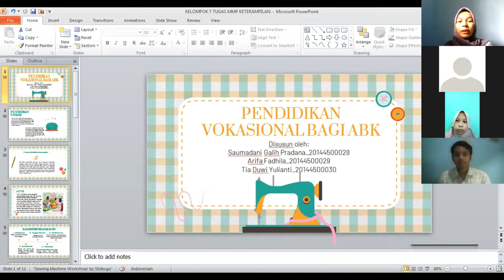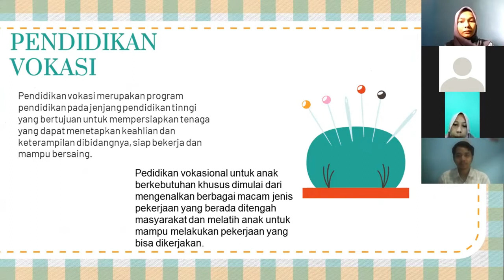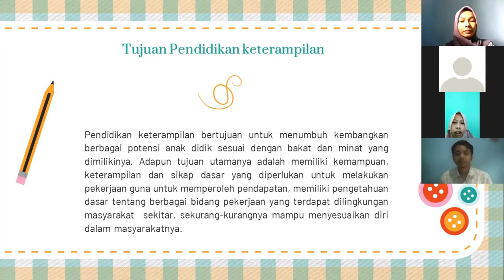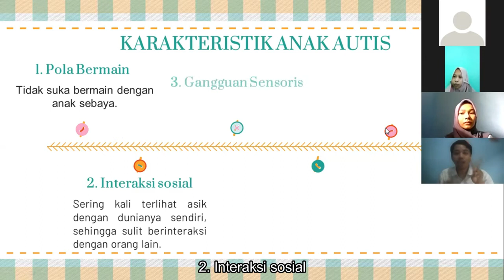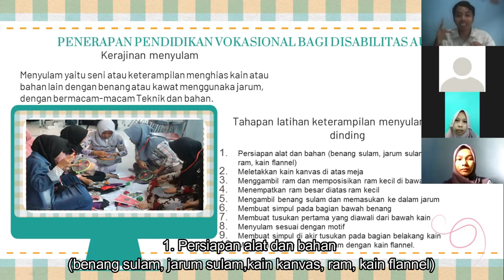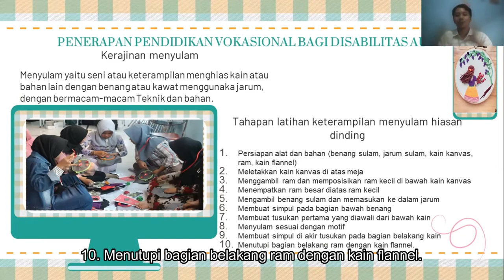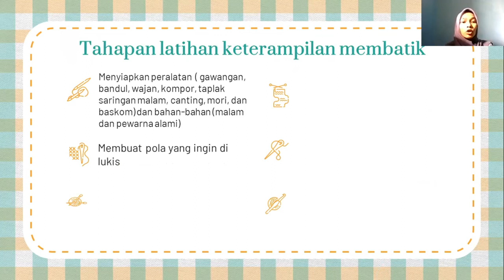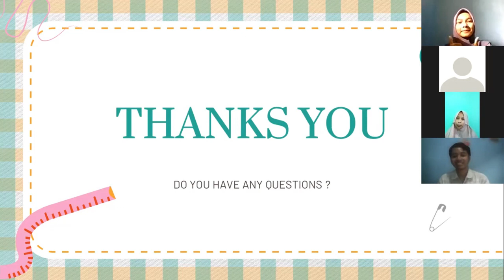Kelompok 7 Kelas A1-20 II Pendidikan Vokasional Bagi ABK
Kelompok 7 Kelas A1-20
Mata Kuliah : Materi, Metode dan Penilaian Kejuruan
Dosen Pembimbing : Faiz Noormiyanto, M.Pd

Nama Anggota :
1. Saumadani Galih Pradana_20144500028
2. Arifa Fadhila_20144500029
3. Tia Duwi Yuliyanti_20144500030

Program Sarjana Pendidikan Luar Biasa
Fakultas Keguruan dan Ilmu Pengetahuan
Universitas PGRI Yogyakarta